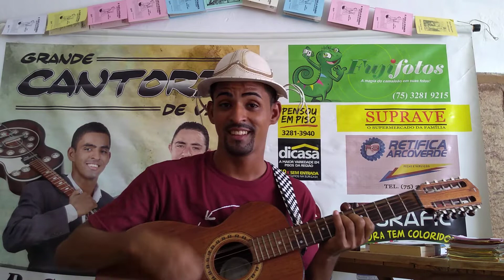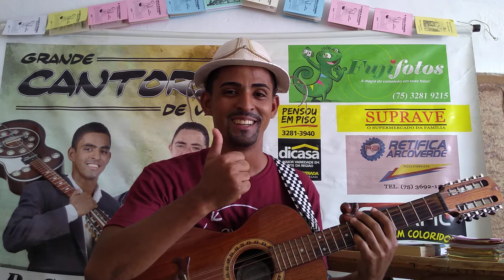video de abertura do canal EU VOCÊ E A VIOLA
SEJA BEM VINDO AO CANAL EU VOCÊ E A VIOLA